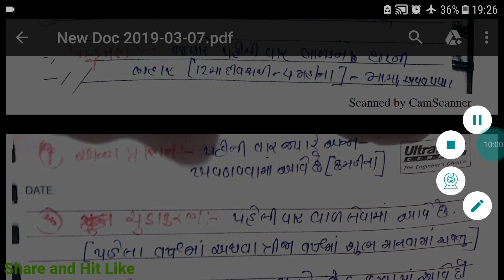સોળ સંસ્કાર અને ઊપવેદો | sol sanksar ane upvedo for gpsc police inspector exam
Aa video ma apde sol sankskar vishe mahiti melvsu jeno question hal ma levayel gpsc mains ni exam ma pan puchhayo hato.
Mission Police inspector gpsc 2019